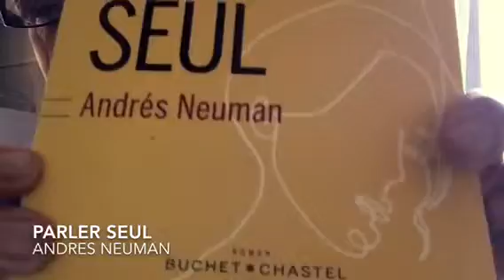SlowReading — Parler seul • Andrès Neuman — Buchet Chastel.